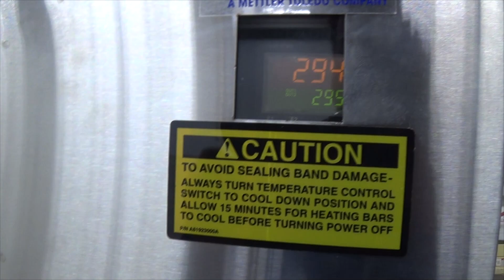R79138 PackRite Bandrite 6000 Continuous Band Bag Sealer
This is a functional video of R79138 PackRite Bandrite 6000 Continuous Band Bag Sealer. for more available equipment.